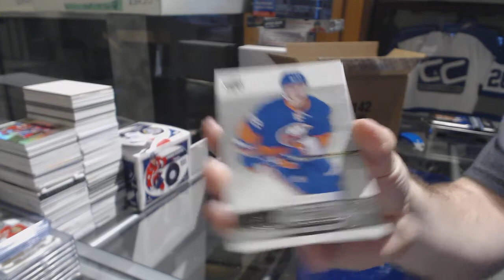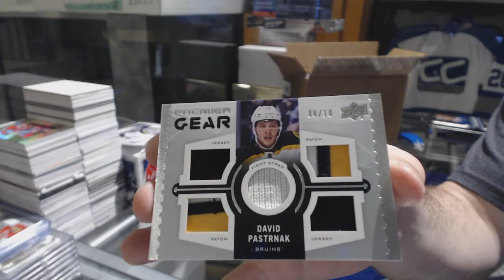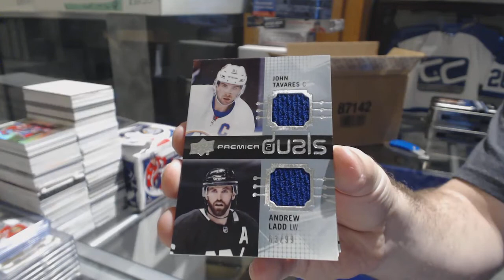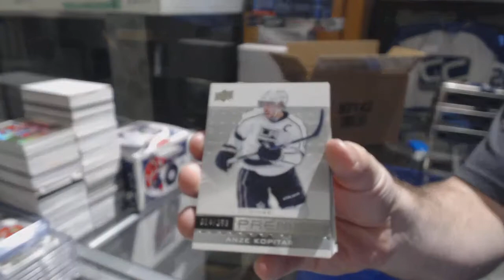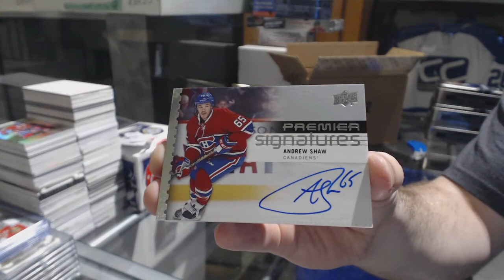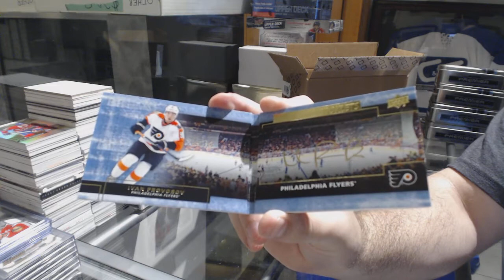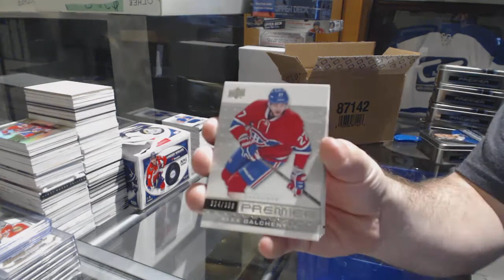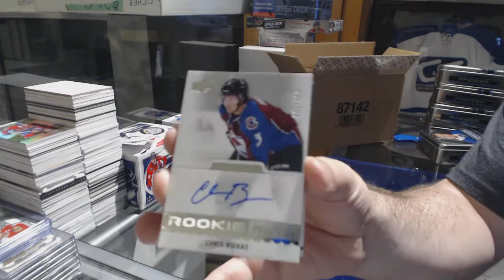16-17 Upper Deck Premier Hockey 5 Box Case Break + Multi Random - C&C GB #8387